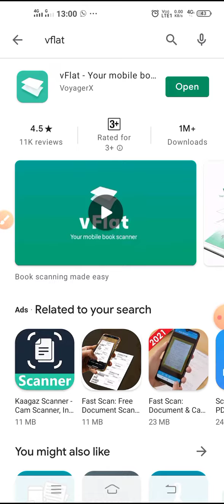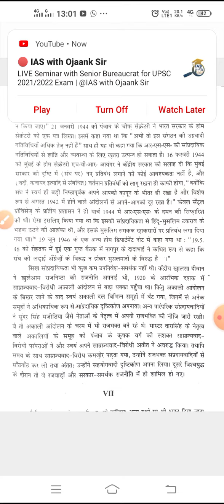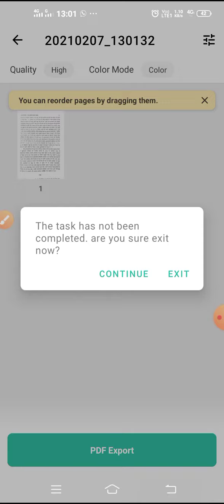How to Mack PDF free vflat ..book ko PDF mai change kse kre .. पेज को पीडीएफ में कैसे बदले।।।।